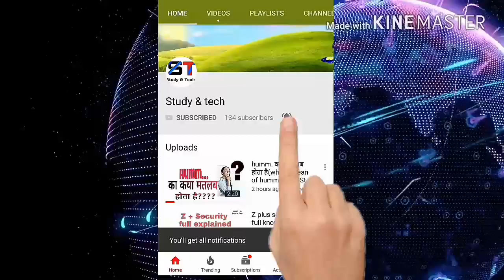Whatsapp,facebook मे dp का कया मतलब होता है(what's the meaning of Dp) a video by"Study&tech"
Hello dosto

ayiye jante hain is video me dp ka kya matlab hota hai

 Apne aksar dp ke baare me suna hoga
Jarur jane dp ke baare me
What's meaning of dp
Dp meaning
Dp full form
What's is the dp meaning

Dp meaning
Dp full form

______Keep loving
_________Keep share

_-_-__________ jay hind